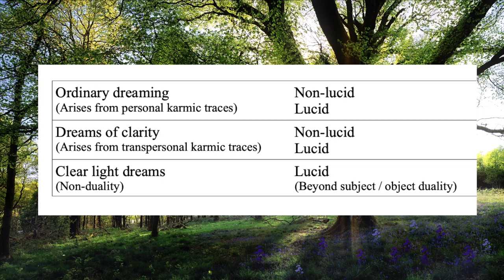Types Of Dreams According To Tibetan Yogas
In this video, I talk about and explain the 3 types of dreams according to the book "Tibetan Yogas Of Dream And Sleep". Much love!